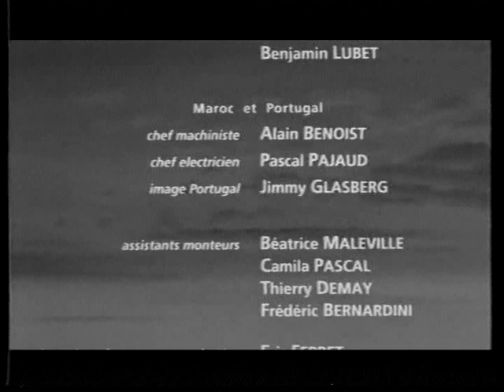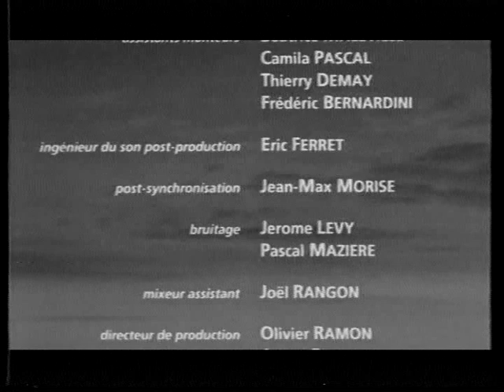Les Nuits fauves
Someone Cyril Collard
Noir desir Si rien ne bouge